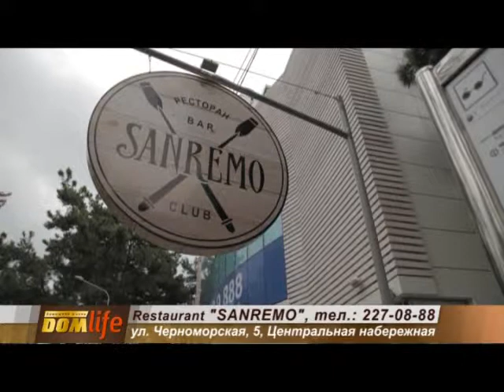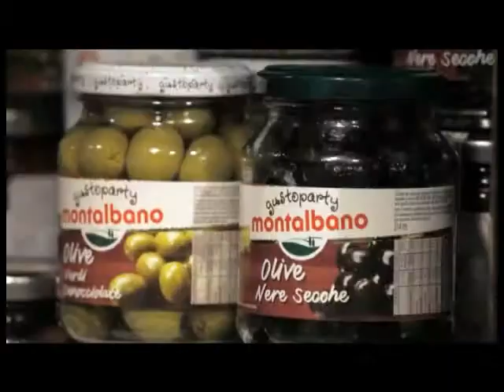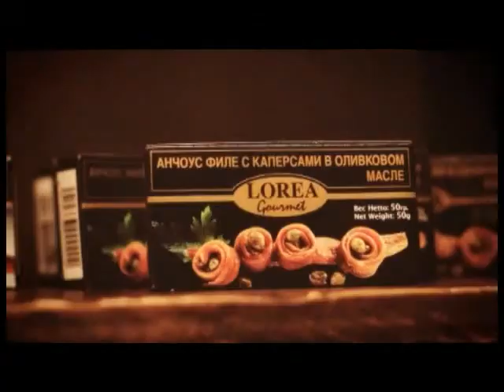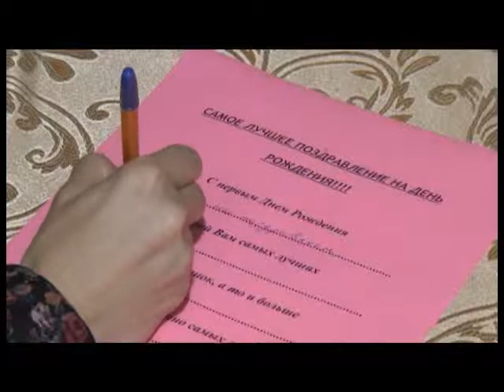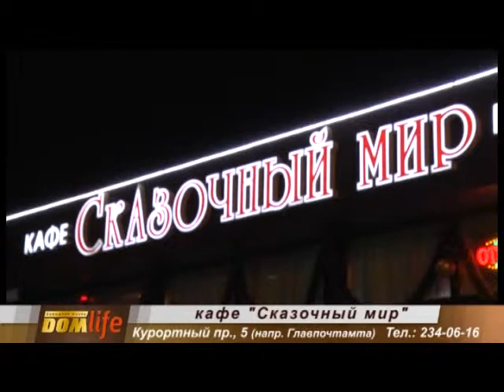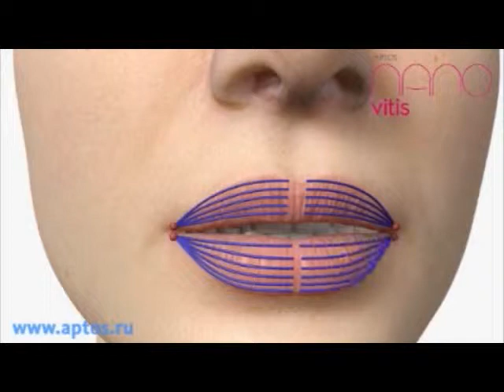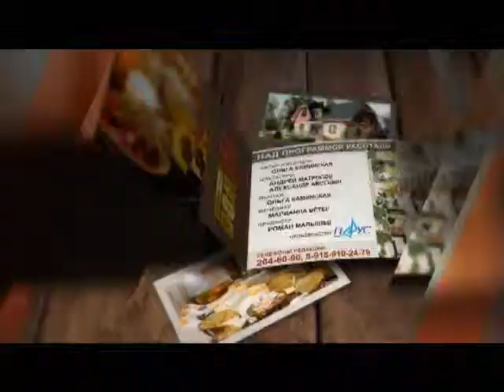Parus TV Sochi_Dom Life 18-12-13